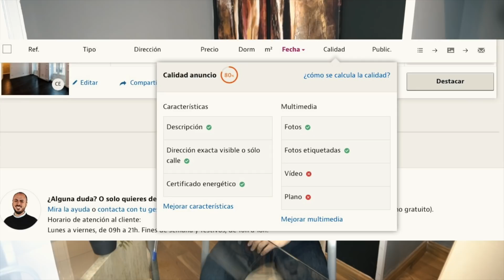Cómo VENDER tu CASA por MAS DINERO